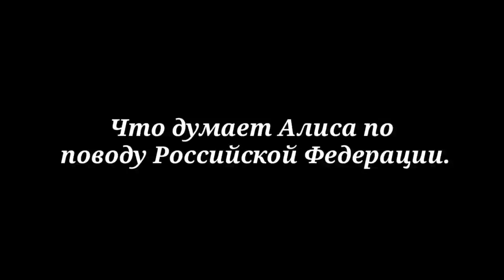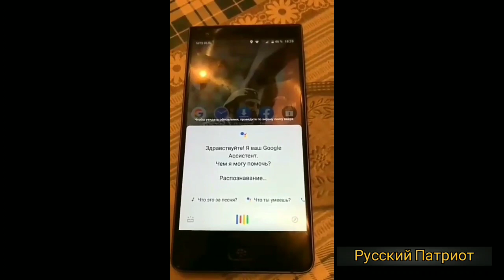Что думает Алиса (искуственный интелект) по поводу Российской Федерации.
Интересное видео